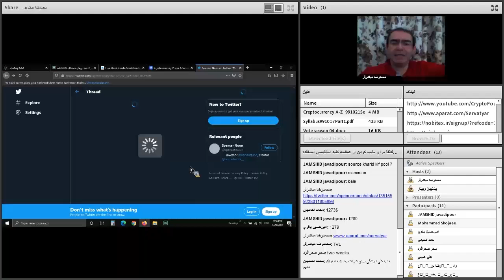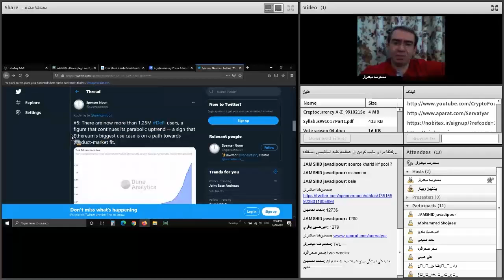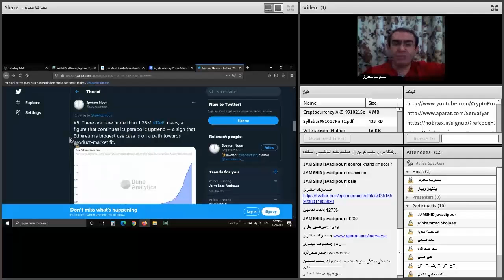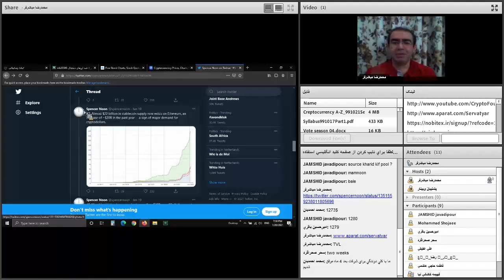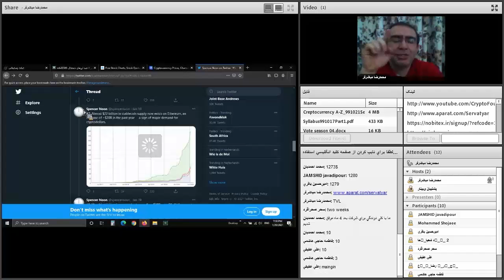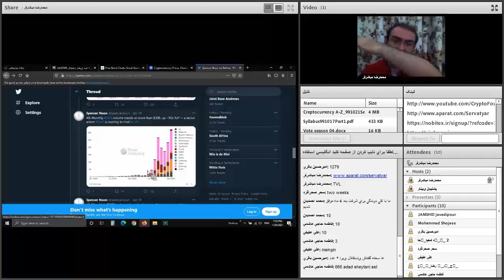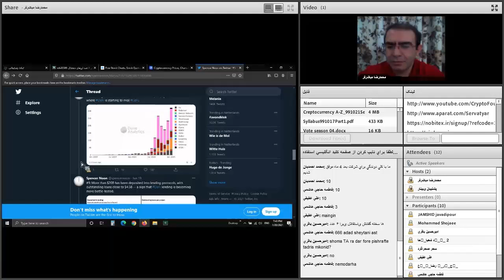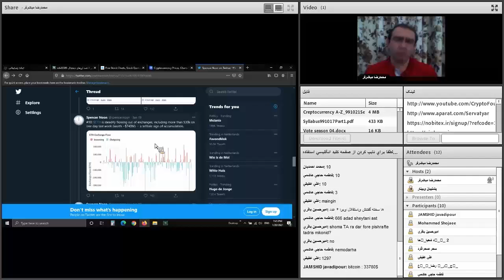صفر تا صد ارزهای دیجیتال | هفتاد و چهارم از هشتاد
فهرست
00:00 مرور مطالب قبلی
03:30 الماس پورتر و ارزهای دیجیتال
07:45 جریان ورود و خروج به صرافی